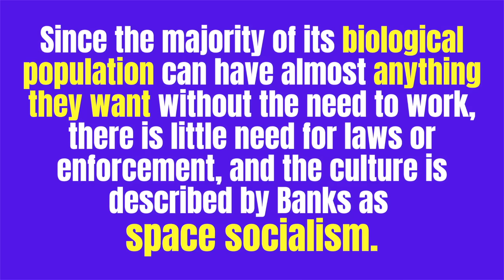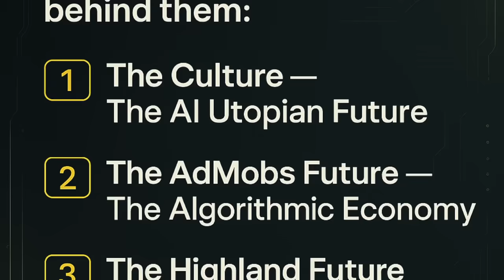The Books That Inspired Elon Musk’s Vision of AI, Robots & Tesla Mission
Elon Musk just revealed the three big ideas that shape his vision of the future — and the books behind them.

At the Tesla Annual Investment Event, Musk showed off Optimus Gen 3 and then pointed to three “future worlds” to explain where robotics, AI, and humanity are heading.

In this video, we break down:
1️⃣ The Culture — The AI Utopian Future
Based on Iain M. Banks’ 10-book Culture Series.
A world run by super-intelligent AI Minds, where humans live in abundance and robots do all the work.

2️⃣ The AdMobs Future — The Algorithmic Economy
The real-world engine Musk already lives in: platforms, ads, data, algorithms, and AI feedback loops.
We explore the key books like Chaos Monkeys, Attention Merchants, Surveillance Capitalism.

3️⃣ The Highland Future — The Multi-Planet Civilisation
Musk’s long-term vision: humanity expanding across planets, with robots building Mars colonies and AI running interplanetary logistics.
Books like The Expanse and Red Mars explain this world better than anything else.

If you want to understand Elon Musk’s roadmap for robots, AI, Tesla, xAI, Starship, and the future of humanity — this is your guide.